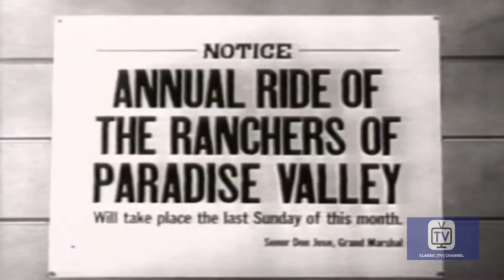Roy Rogers Show - Season 1 - Episode 16 - Ride of Ranchers | Dale Evans, Roy Rogers, Trigger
Don Jose’s hacienda is attacked by outlaws while he leads a parade.

The show starred Roy Rogers as a ranch owner, Dale Evans as the proprietress of the Eureka Café and Hotel in fictional Mineral City, and Pat Brady as Roy’s sidekick and Dale's cook. Brady's Jeep Nellybelle at times had a mind of her own and sped away driverless with Brady in frantic pursuit on foot. Animal stars were Roy's Palomino horse Trigger and his German Shepherd Bullet, the "Wonder Dog".

As with many other Western films of the 1930s–1950s, the Roy Rogers Show featured cowboys and cowgirls riding horses and carrying six-shooters, but unlike traditional westerns, the series had a contemporary setting with automobiles, telephones, and electric lighting. No attempt was made in the scripts to explain or justify this strange amalgamation of 19th-century characters with 20th-century technology. Typical episodes followed the stars as they rescued the weak and helpless from the clutches of dishonest lawmen, con artists, bank robbers, claim jumpers, rustlers, and other "bad guys." In addition to traditional Western plot themes such as cattle rustling and bank robberies, the program featured more contemporary topics, including gun safety and conservation of natural resources. "Many of the shows expressed a moral, and several preached a Christian message."

The show received an Emmy nomination in 1955 for Best Western or Adventure Series, but it lost out to the syndicated Stories of the Century, an anthology series starring and narrated by Jim Davis. The series finished #27 in the Nielsen ratings for the 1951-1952 season and #30 for 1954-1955.

Directed by Robert G. Walker, Don McDougall, Leslie H. Martinson
Starring Dale Evans, Roy Rogers, Trigger

Cast
Harry Harvey  as Sheriff
Russ Scott as Henchman
Buttermilk as Dale's Horse
Wally West as Henchman
Jack O'Shea as Banker
Don C. Harvey as Cub Wiley
Terry Frost as Henchman